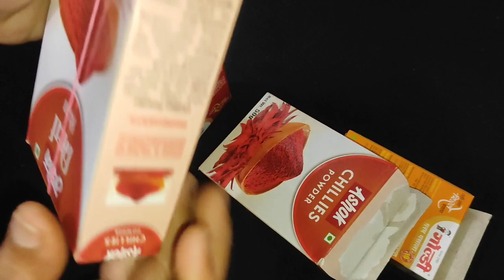सर्फ का use रोटी पे कर के, आप अपने सालों की परेशानी को दूर कर सकते हैं।। Useful 💡